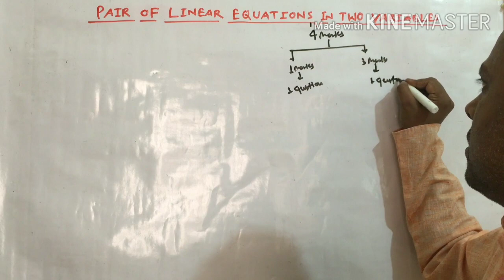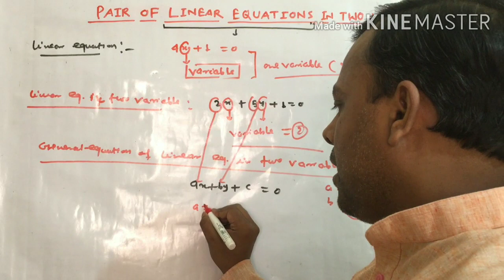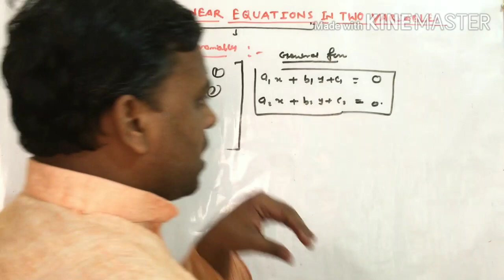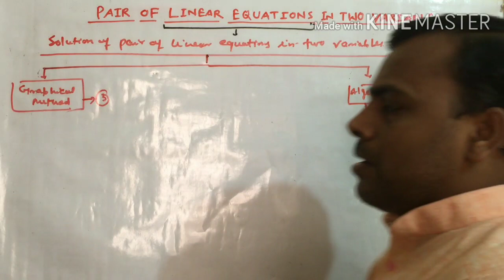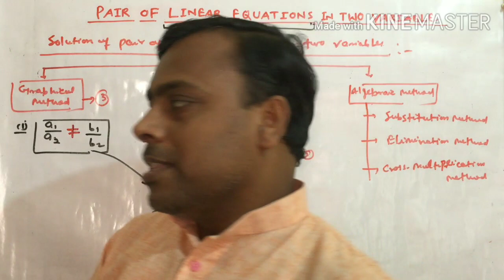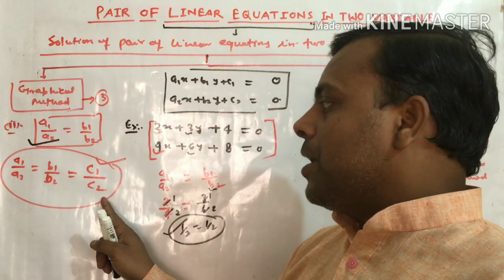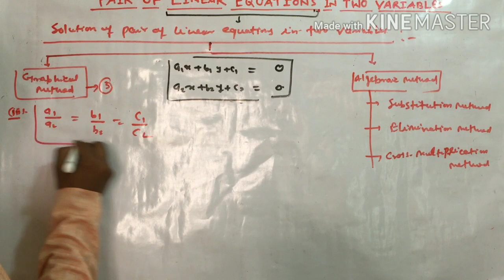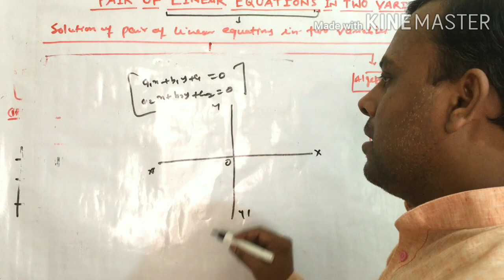Class - 10 Chapter 3 (Pair of linear Equations in two variables) NCERT CBSE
AAO MATHS PADHE
In this video following topics are explained in super easy techniques...

1.LINEAR EQUATIONS
2.PAIR OF LINEAR EQUATIONS
3.PAIR OF LINEAR EQUATIONS IN TWO VARIABLES
4.SOLUTION OF PAIR OF LINEAR EQUATIONS IN TWO VARIABLES
5.SOLUTION BY GRAPHICAL METHOD

      For chapter wise Mark's distribution